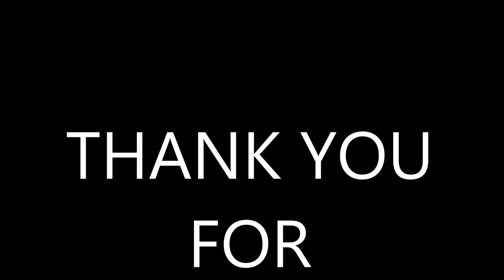LOL Top 10 Funny Moments ( 2017 )